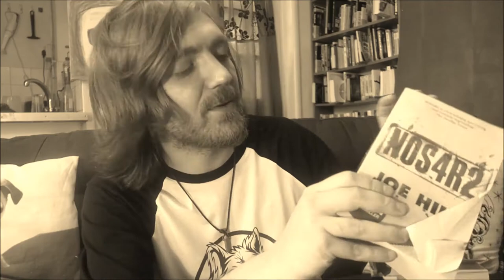The Mid-Year Book (Freak Out?) Tag!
Cheers, Charles! Filmed this a couple of weeks ago and forgot to edit it, my bad!

QUESTIONS:
1. Best book you’ve read so far in 2019.
2. Best sequel you've read so far in 2019.
3. New release you haven't read yet, but want to.
4. Most anticipated release for the second half of the year.
5. Biggest disappointment.
6. Biggest surprise.
7. Favorite new author. (Debut or new to you)
8. Newest fictional crush.
9. Newest favorite character.
10. Book that made you cry (Saddest book you have read).
11. Book that made you happy.
12. Favorite book to film adaptation you saw this year.
13. Favorite review you've written this year. (Booktube version: Favorite video you have done so far in this year)
14. Most beautiful book you've bought so far this year (or received)
15. What books do you need to read by the end of the year?

BOOKS MENTIONED:
Janis Jonevs - Doom 94
Jack Kerouac - On the Road
J. D. Salinger - The Catcher in the Rye
Joe Hill and Gabriel Rodriguez - Locke and Key Volume IV: Head Games
Stevyn Colgan - The Diabolical Club
Oli Jacobs - Deep Down There
Jane Austen - The Beautifull Cassandra
Jane Austen - Persuasion
Samuelk Pepys - The Great Fire of London
Joe Hill and Gabriel Rodriguez - Locke and Key Volume I: Welcome to Lovecraft
Joe Hill - NOS4R2
Plato - Socrates' Defence
Terry Pratchett - The Witch's Vacuum Cleaner
Joe Hill - Horns

YOUTUBERS MENTIONED:
Harriet Rosie
Wolfshot Publishing
Brews and Reviews